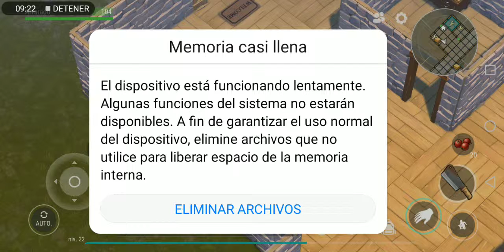Me secuestran en last day